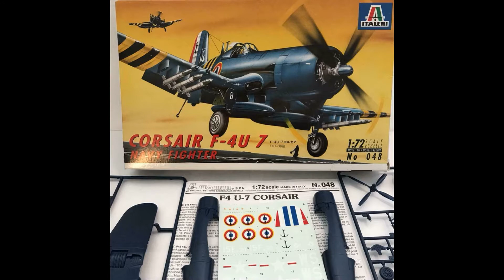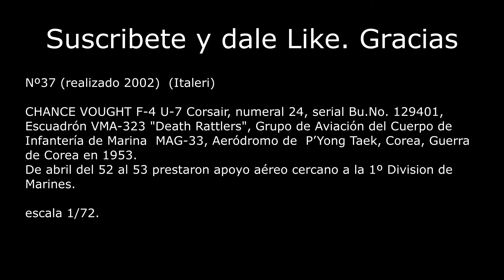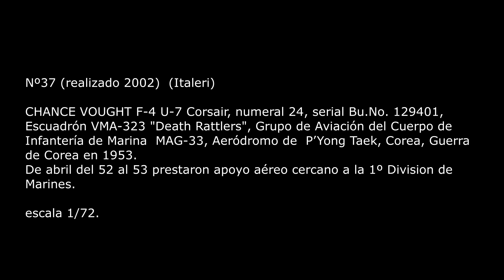CHANCE VOUGHT F-4 U-7 Corsair - 1/72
Nº37 (realizado 2002)  (Italeri)
CHANCE VOUGHT F-4 U-7 Corsair, numeral 24, serial Bu.No. 129401, Escuadrón VMA-323 "Death Rattlers", Grupo de Aviación del Cuerpo de Infantería de Marina  MAG-33, Aeródromo de  P’Yong Taek, Corea, Guerra de Corea en 1953.
De abril del 52 al 53 prestaron apoyo aéreo cercano a la 1º Division de Marines.
escala 1/72.

By Santini